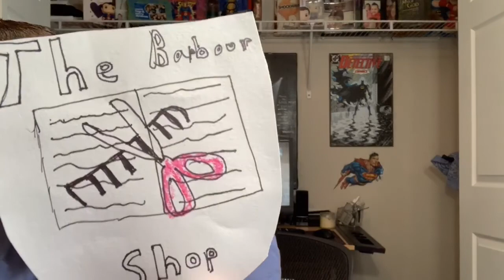The Barbour Shop: Unspeakable Joy 2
Nate expounds on the difference between happiness and joy.